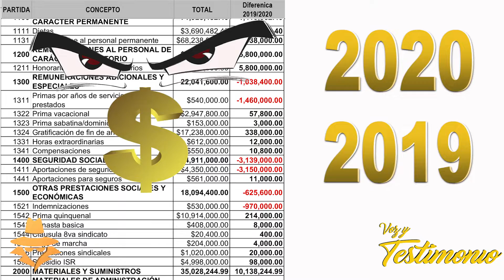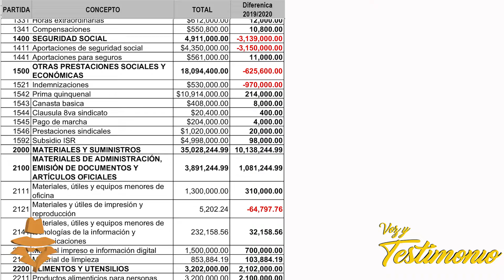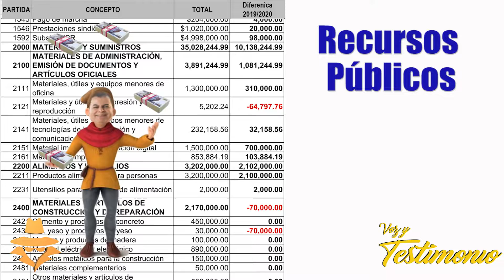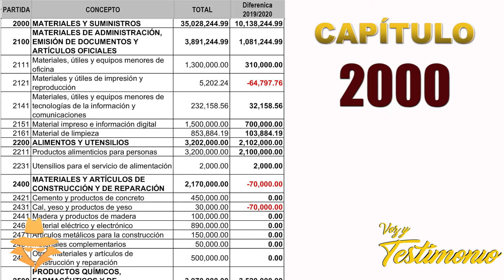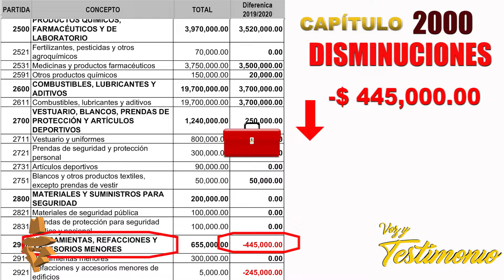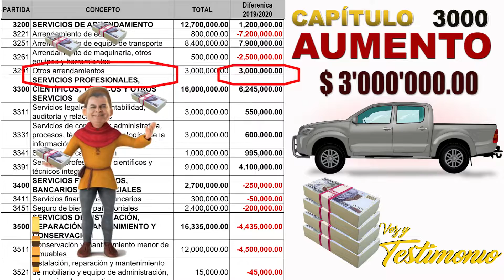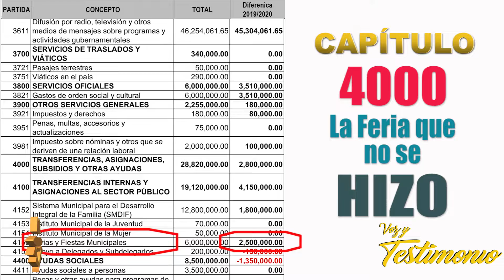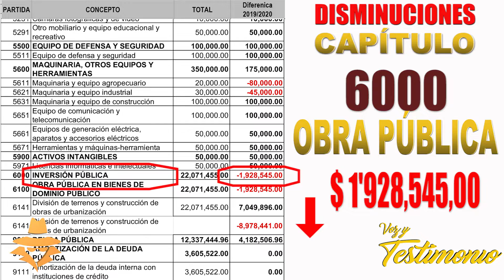El descarado de Tequisquiapan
3a parte del análisis del presupuesto del municipio de Tequisquiapan 2020, ahora de manera general en donde se nota como fue despilfarrado el dinero de esta entidad en Querétaro.